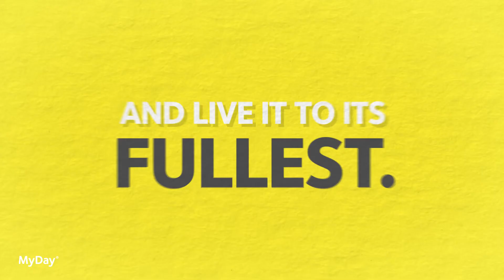MyDay® daily disposable Waiting Room Video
Educate your patients on how MyDay® daily disposable contact lenses can offer your patients amazing comfort and performance, in this patient video.